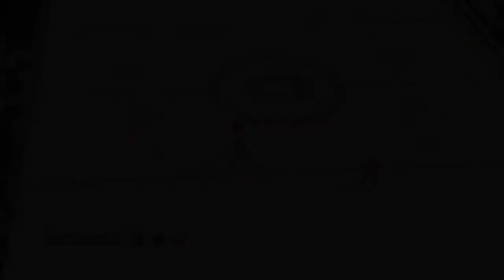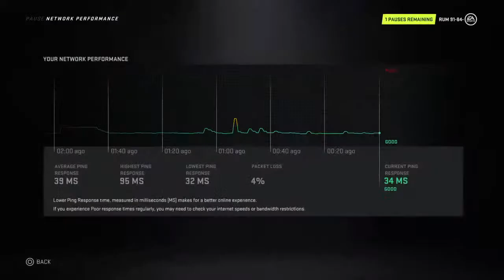RedruM vs Cowboys